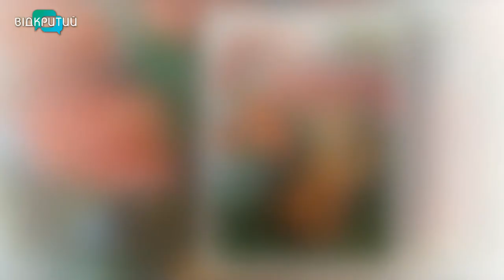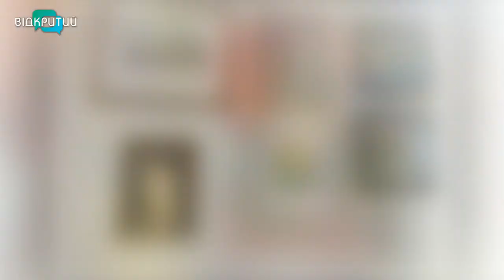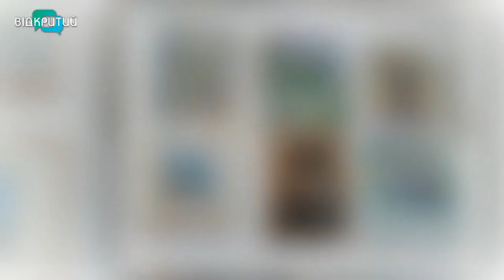Олена Іванова - художниця у програмі "Фреш" з Юлією Сиротою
Світ художника розмальований особливими фарбами. Він може бути схожим на справжній. Але завжди цікавий.
Бо показати форму, об'єм, настрій - це велика майстерність разом з талантом.
Олена Іванова - художниця в студії програми "Фреш". _______________________________________________